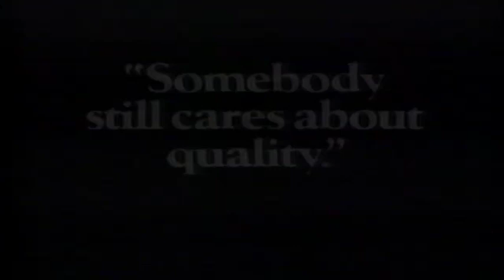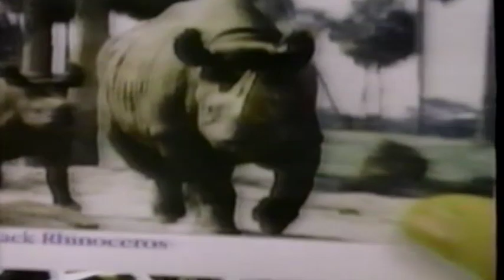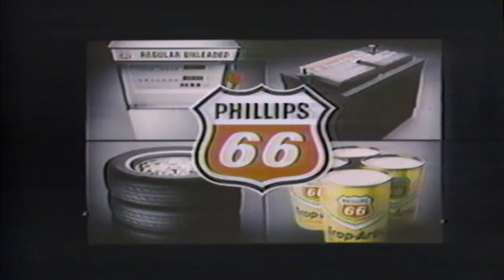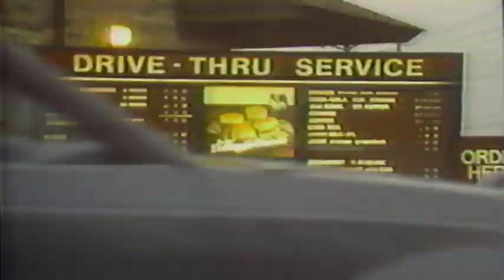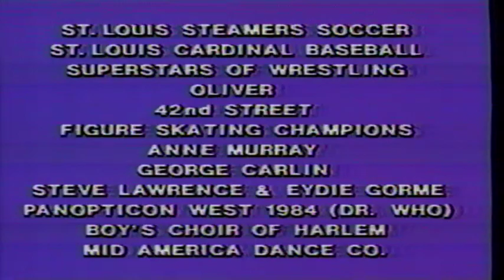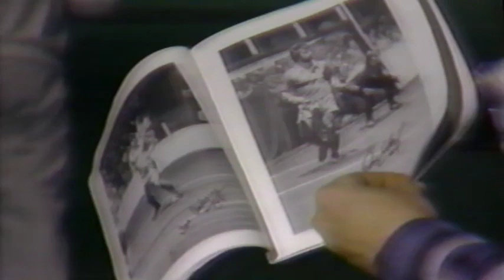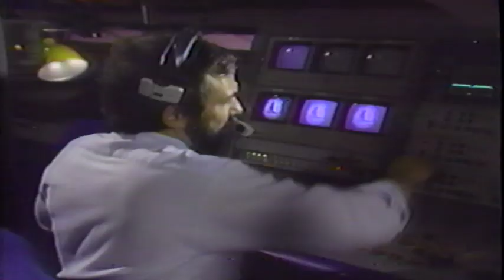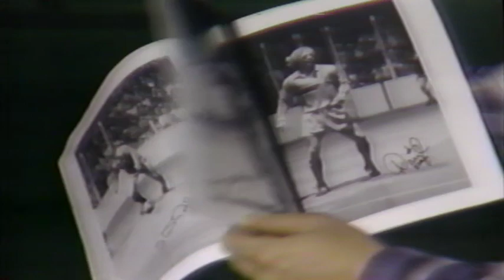Los Angeles vs. St. Louis USA Indoor Soccer (1980s MISL)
St. Louis Steamers play the Los Angeles Lasers in a 1980s MISL classic match.